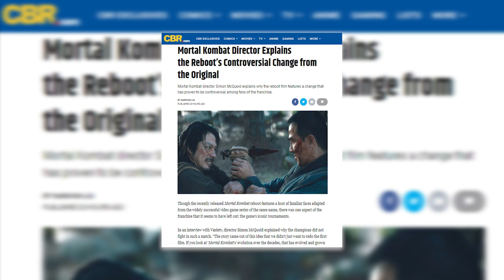Mortal Kombat Director Explains the Reboot’s Controversial Change from the Original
Mortal Kombat director Simon McQuoid explains why the reboot film features a change that has proven to be controversial among fans of the franchise.